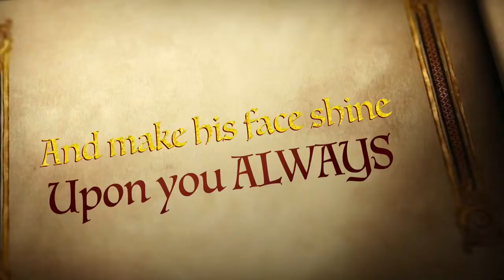Shiela and Dan